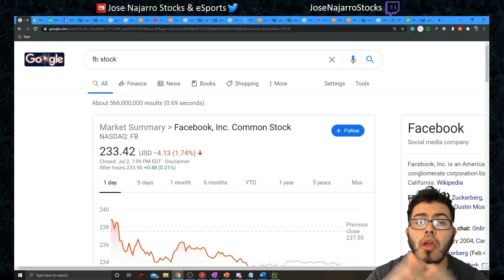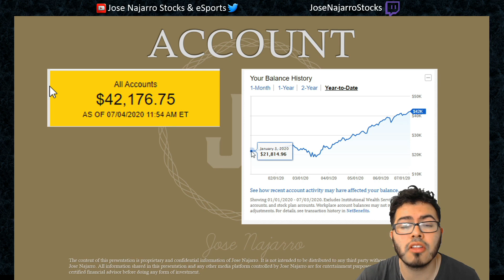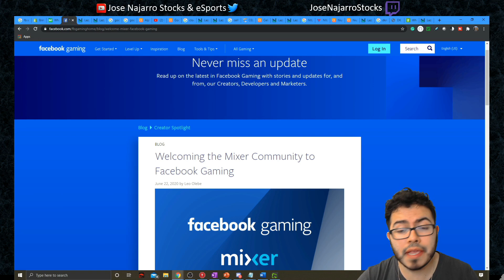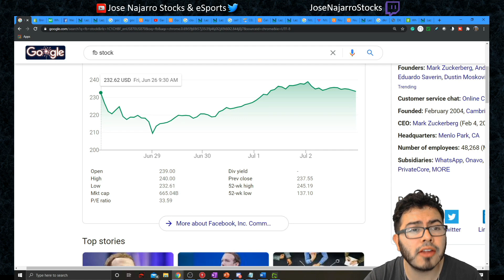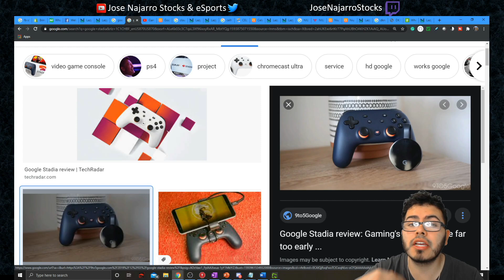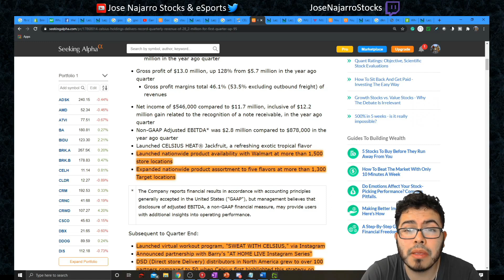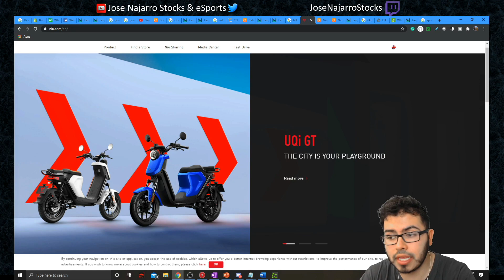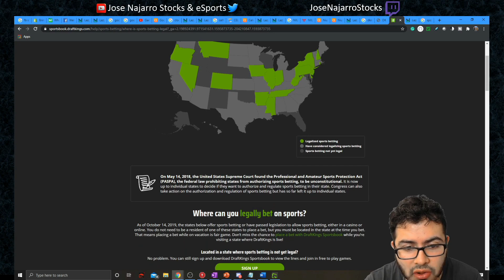Top 5 Stocks to Buy Now! All Top High Growth Stocks July 2020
Top 5 Stocks to Buy Now!  All High Growth Stocks and Stocks I have purchased this week! Google Stock, Facebook Stock, Celsius Stock, Draftkings Stock, and NIU Stock.

FB stock price is currently all over after reporting its Facebook earnings report.  I am considering if I should buy FB Stock. This is an FB stock analysis based on recent Facebook stock news. Most information can be found in Facebook Investors Relations. Too Late to buy Facebook Stock? This is a look at Facebook 2020 Earnings, FB Earnings. Facebook Stock Price Today might be a bit overvalued to some.

GOOG stock price is currently all over after reporting its Google earnings report.  I am considering if I should buy GOOG Stock. This is an GOOG stock analysis based on recent Google stock news. Most information can be found in Google Investors Relations. Too Late to buy Google Stock? This is a look at Google 2020 Earnings, GOOG Earnings. Google Stock Price Today might be a bit overvalued to some.

CELH stock price is currently all over after reporting its Celsius earnings report.  I am considering if I should buy CELH Stock. This is an CELH stock analysis based on recent Celsius stock news. Most information can be found in Celsius Investors Relations. Too Late to buy Celsius Stock? This is a look at Celsius 2020 Earnings, CELH Earnings. Celsius Stock Price Today might be a bit overvalued to some.

Niu stock price is currently all over after reporting its Niu earnings report.  I am considering if I should buy Niu Stock. This is an Niu stock analysis based on recent Niu stock news. Most information can be found in Niu Investors Relations. Too Late to buy Niu Stock? This is a look at Niu 2020 Earnings, Niu Earnings. Niu Stock Price Today might be a bit overvalued to some.

DKNG stock price is currently all over after reporting its Draftkings earnings report.  I am considering if I should buy DKNG Stock. This is an DKNG stock analysis based on recent Draftkings stock news. Most information can be found in Draftkings Investors Relations. Too Late to buy Draftkings Stock? This is a look at Draftkings 2020 Earnings, DKNG Earnings. Draftkings Stock Price Today might be a bit overvalued to some.

0:00 Introduction
0:15 Portfolio
4:03 Facebook Stock
13:18 Google Stock
17:59 Celsius Stock
21:52 NIU Stock
27:04 Draftkings Stock
*These are my thoughts and should not be taken as advice, i am not a professional

Some of the questions I want to answer What are best high growth stocks to buy July 2020? what growth stocks to buy july 2020? What Cheap Stocks to buy? What are good top growth stocks to buy?  Top Stocks to Buy Now